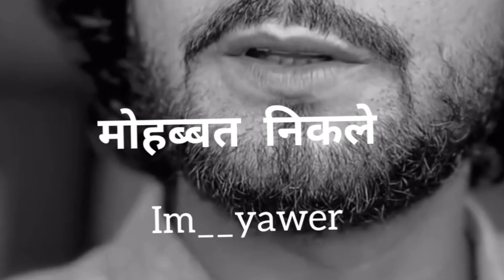Me Tut Chuka Hu Me Haar Chukae Ro Raha Hu New Whatsapp Status Video